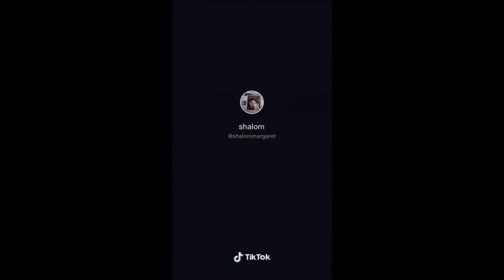Tiktok song cover compilation of Shalom Margaret | amazing voice